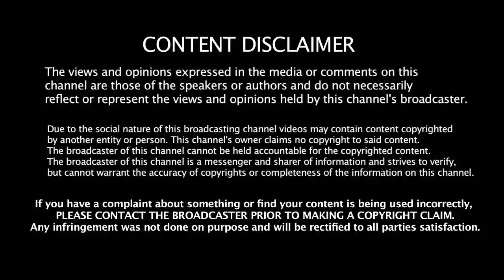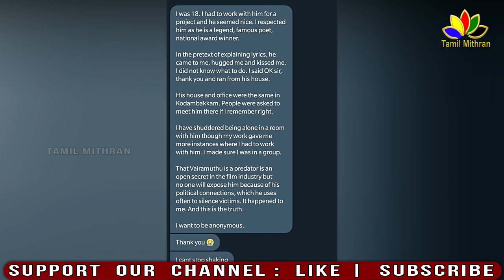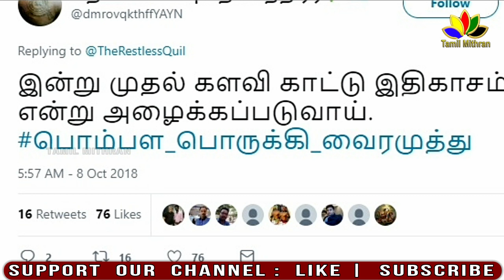வைரமுத்து மீது தொடர்ந்து பெண்கள் புகார் | Vairamuthu | Chinmayi | Sandhya Menon | Tamil Cinema News